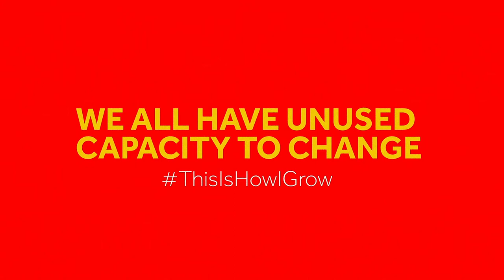We All Have Capacity to Change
How does tackling professional change help us grow? When Ivana Ankic was promoted to a leading role as Portfolio Integration Manager - Marketing at Coca-Cola HBC Serbia & Montenegro, her new position launched her into a new phase of her personal development journey. Discovering new skills and behaviours while learning how to build effective teams was an ongoing process of growth that involved intuitive introspection and a new sense of achievement. Learn from Ivana’s valuable discoveries.